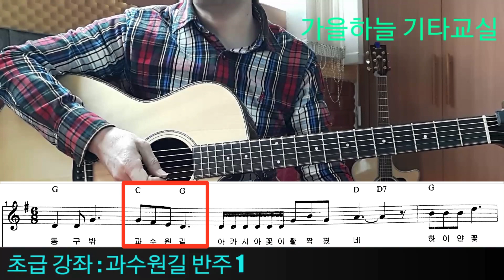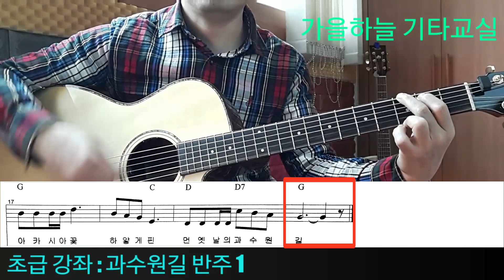(초급26강) 과수원 길 첫수업 / 가을하늘 기타교실